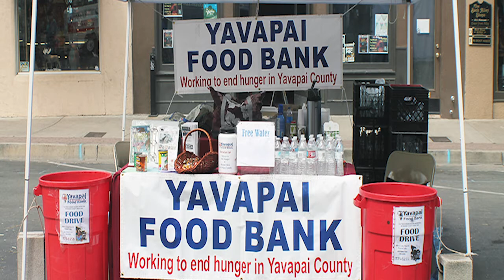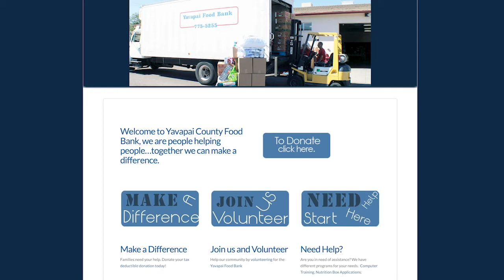Council Chat - Yavapai County Food Bank